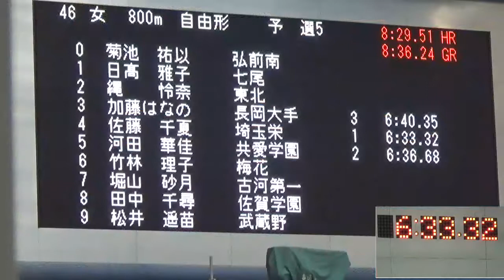2016年IH 水泳 競泳 女子 800ｍ 自由形 予選 5組